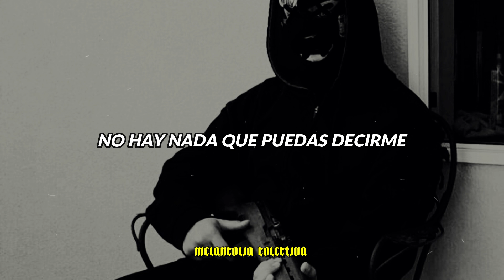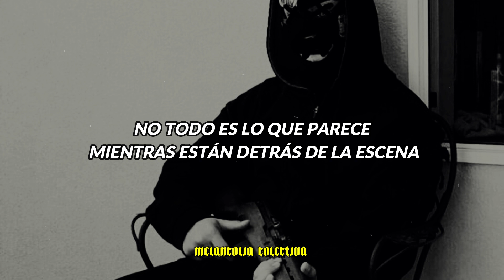$LOTHBOI - Woke Up Violent (Sub. Español)